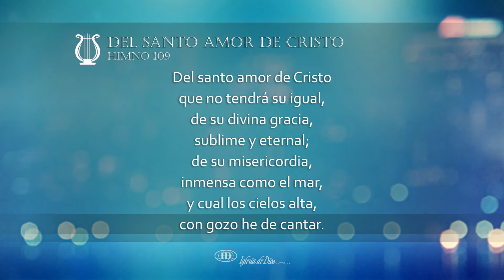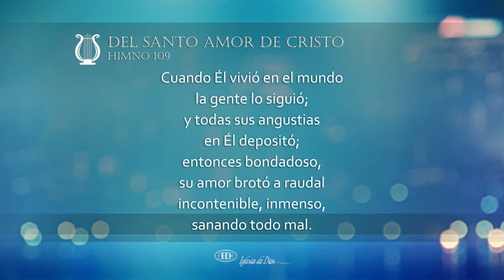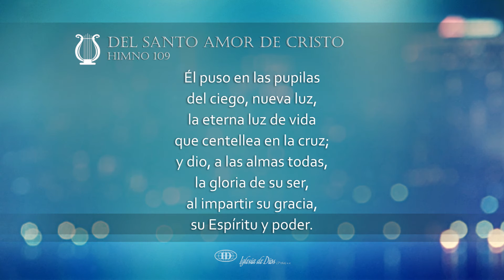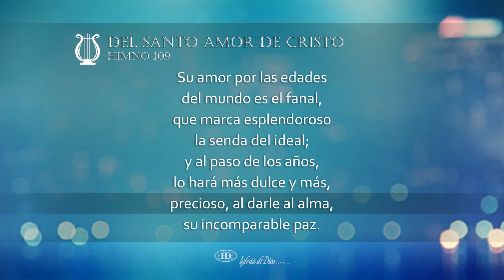Del santo amor de Cristo (H109)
Del santo amor de Cristo (Himno 109)